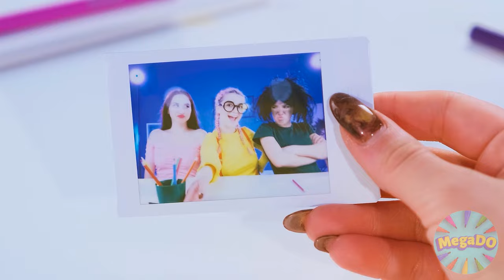Who Draws it Better Take The Prize | Funny Moments by Mega DO Challenge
It's time to awaken your imagination! Look what happened in the new drawing challenge!